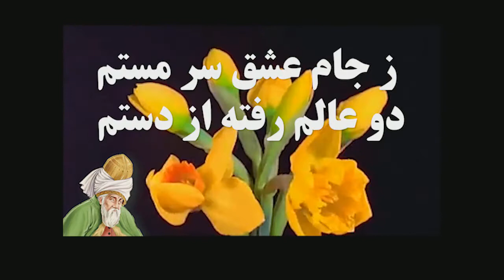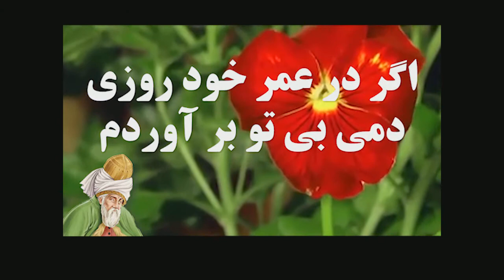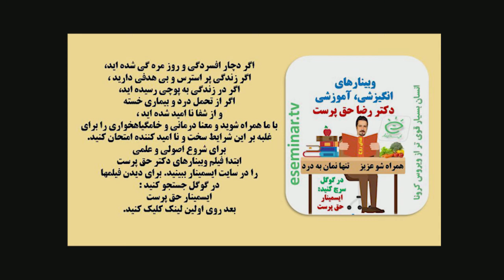دکلمه انگیزشی : من از جان جانانم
شاعر : مولانا
گوینده : فیروزه رحمانی فرح
شفا یافته کولیت روده  با معنا درمانی و خامگیاهخواری
تنظیم صدا و ویدئو : دکتر رضا حق پرست
مروج معنا درمانی و خامگیاهخواری

برای آشنایی با رازهای علیم شفا با خامگیاهخواری و معنا درمانی فیلم کلاسهای مجازی دکتر حق پرست را در سایت ایسمینار ببینید . برای دسترسی به این سایت در گوگل جستجو کنید: ایسمینار حق پرست و روی اولین گزینه کلیک کنید.
بیماری چیزی نیست جز بهم خوردن تعادل طبیعی بدن. با رعایت اصول معنا درمانی و خامگیاهخواری  تعادل طبیعی بدن باز می گردد . سیستم خود درمان بدن بیماریهای جسم و روان را شفا میدهد.
برای مقابله با کرونا و سرطان با خامگیاهخواری  و معنا درمانی سیستم ایمنی بدنتان را قوی کنید